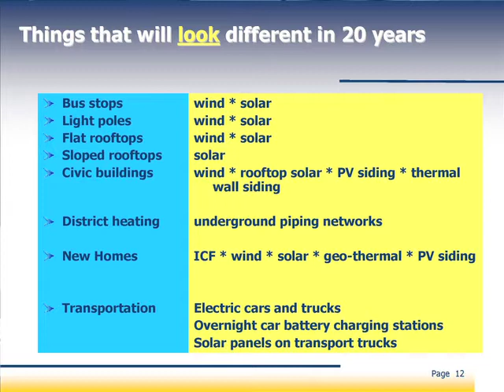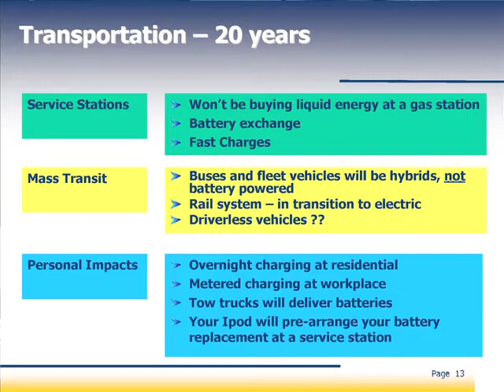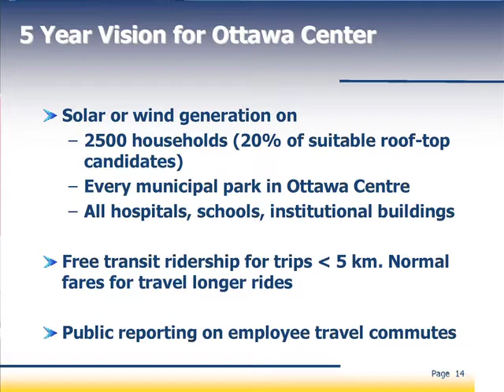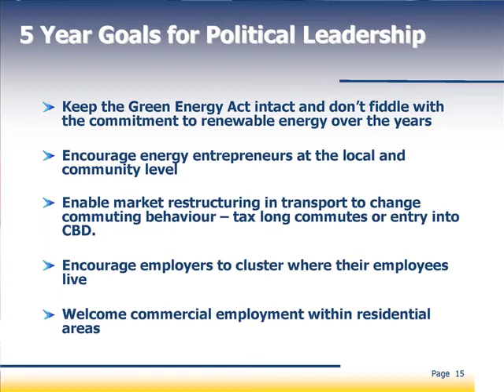Green Energy 3.mov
Part 3 of Graham Findlay's presentation on Green Energy.